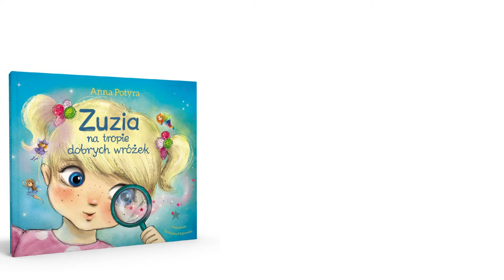Zuzia na tropie dobrych wróżek - fragment audiobooka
Zapraszamy do wysłuchania fragmentu audiobooka "Zuzia na tropie dobrych wróżek" autorstwa Anny Potyry. Czyta Karolina Kalina. Pełna wersja dostępna na platformach internetowych (Audioteka, Legimi, Publio).